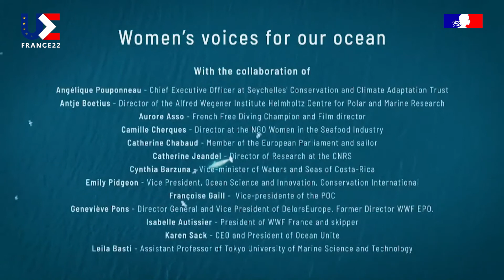Forum « Women voices for the Ocean »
One Planet Summit

00:00 Introduction
5:30 Monica Medina, Assistant Secretary of State for Oceans and International Environmental and Scientific Affairs of the United States
11:16 Marie-Noëlle Tiné-Dyèvre, President of WISTA France and Deputy Director of French Maritime Cluster
15:27 Rym Benzina, co-President of the Forum de la Mer, and founder of the Saison Bleue
22:06 Despina Theodosiou, President of WISTA International

Séquence 1 : Les femmes protectrices de l’océan : Women, protectors of the Ocean
29:48 Françoise Gaill, VP Ocean and Climate Platform, Director of research Emeritus, CNRS
34:41 Dr. Antje Boetius, Director of the AWI

Séquence 2 : Les femmes conquérantes, représentantes de plusieurs activités maritimes, engagées pour un développement maritime durable
41:27 Laurène Niamba, Head of Institutional Relations and Legal Affairs, Armateurs de France
PB INTERNET : ATTENTION SEQUENCE LAURENE NIAMBA COUPEE PASSAGE A SAMANTHA
43:10 Samantha Davies, Ocean racing, Vendée Globe skipper, Transat Jacques Vabre
44:05 Ley Hoon Quah, Chief executive of the Maritime & Port Authority of Singapore
50:16 Margaret Nakato Katosi, CEO of World Forum of Fish Harvesters and Fish Workers (WFF) and coordinator for Katosi Women Development Trust.

Séquence 3 : Les femmes, avenir de l’océan : Women Future of the Ocean
59:47 Delphine O, Secretary General for the Generation Equality Forum and UN Ambassador
1:05:58 Sabine Roux de Bézieux, Personality of the Year of WISTA International, President of the Fondation of Sea
1:13:09 Marie-Sophie Pawlak, President of Elles bougent

CONCLUDING REMARKS
1:21:48 Annick Girardin, Minister for the Sea
1:29:34 Marie-Noëlle Tiné-Dyèvre, President of WISTA France and Deputy Director of French Maritime Cluster